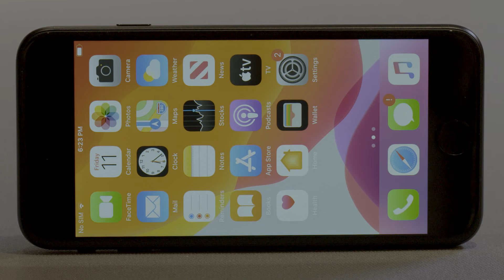Edward Casillas - 2021 Casey Excellence for Children Birth Father Award Winner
Edward Casillas is a leader and trailblazer in Tucson, Arizona, developing support programs for fathers and serving as a positive role model to his community. Edward’s own experience with the child welfare system inspired him to not only reunify with his children in five months but also to take on the roles he is in today. He works as the program and services development manager at the Family Involvement Center, focused on increasing service delivery and building family support programs in Southern Arizona. His leadership enabled him to fulfill his vision of expanding support programs for fathers and families in his community.